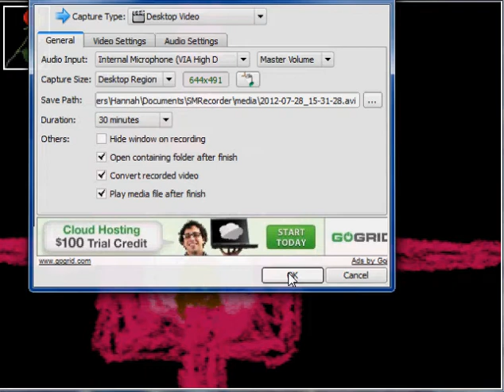Spaz & Melon Play Ib: 18 "In Search of the Pink Key"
Once we start looking for it, I suggest moving on to the next video... we walked past it a lot. So yeah.
But this is the penultimate video of this LP! Huzzah! Much rejoicing!